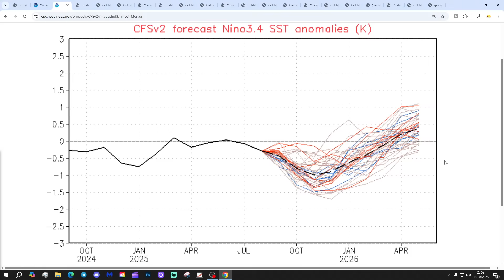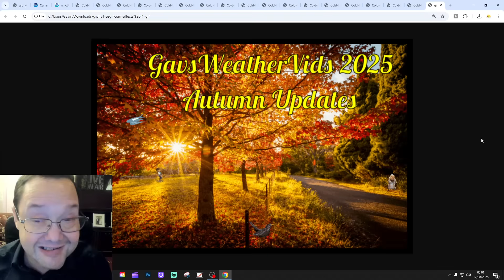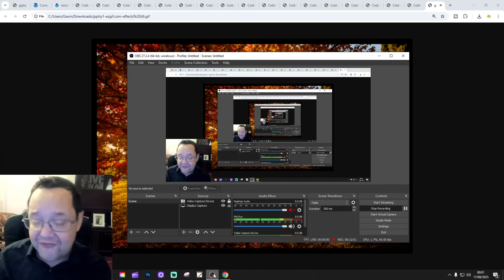Autumn 2025 Weather Forecast: Eighth Update (ENSO Special)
Welcome to the eighth Autumn 2025 update from GWV!

This video will be looking at analogues for Autumn 2025.

This week we're doing our ENSO special.

GWV Autumn 2025 forecast will be released on Sunday 31st August.

💡  GWV Links: 💡